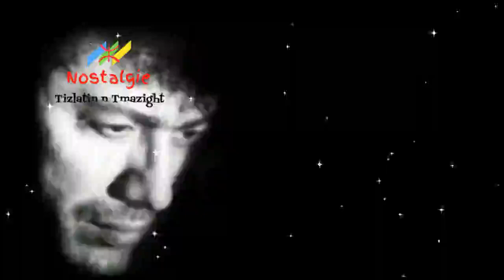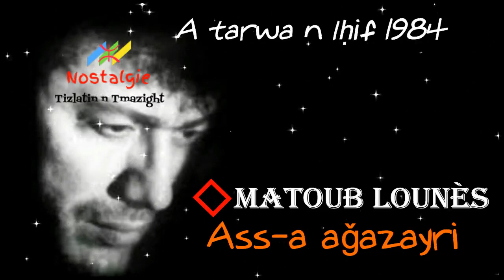4 - Matoub lounès - Ass-a aǧazayri [album A tarwa n lḥif 1984 ]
Matoub lounès - Ass-a aǧazayri  [album A tarwa n lḥif 1984 ]